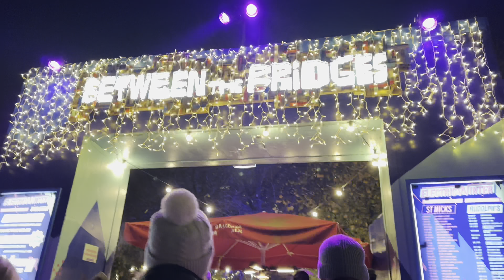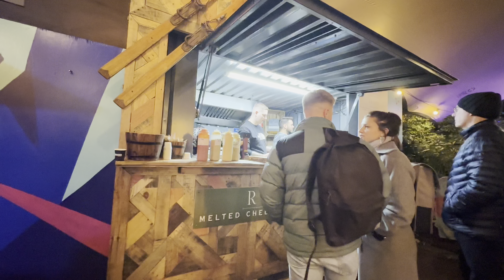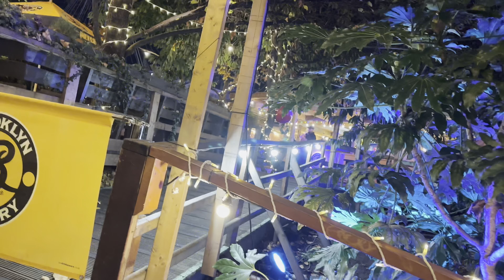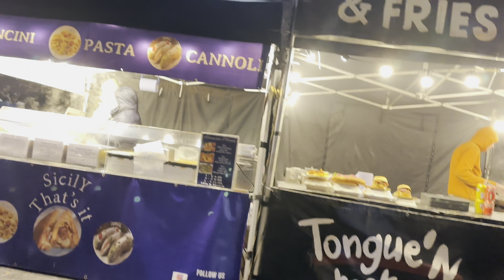Southbank winter Christmas lights &Markets 2023| Magical London: Christmas Decorations Spectacular4K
Join us on a captivating journey through London's spirited streets adorned with dazzling Christmas decorations! From the twinkling lights of Regent Street to the enchanting markets and festive displays scattered across the city, immerse yourself in the magic of London during this joyful season. Get ready for a festive feast for the eyes and heart as we explore the holiday charm this vibrant city has to offer!

Your searches ,

Christmas markets 2023
London Christmas markets 2023
London Christmas walking
London Christmas walk
Southbank
Southbank Christmas lights
Southbank Christmas markets
Walking tour of London Southbank
London Eye
Luxury London Christmas market & lights 2023
London night walking
2023 best Christmas lights in London
London walk tour 4k
London walking tour 4k Christmas
Uk beautiful places
Uk life vlogs
Winter wonderland walk
Central London 4k HDR
Christmas tree
Tower bridge London
Piccadilly Circus
Covent Garden Christmas
Mayfair Christmas
Oxford street
Trafalgar Square Christmas Market
London Christmas Shopping
Christmas food
London best Christmas market 2023
London Christmas lights
London holiday decorations
Christmas markets in London
Festive London tours
London winter wonderland
Best Christmas displays London
London seasonal decorations
Christmas events London
London cityscape decorations
London Christmas vlog
England
My life in Uk 🇬🇧